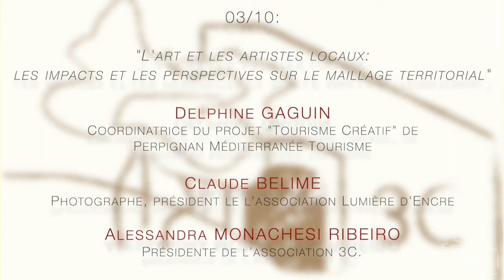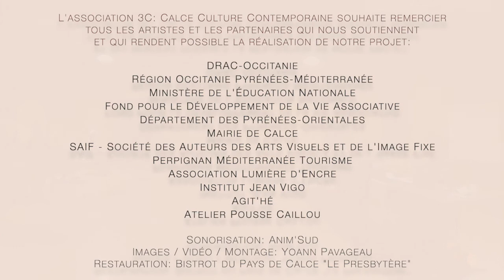3C: Les états généraux de l'art contemporain sous le covid-19 - Jour 3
Pour la reprise de nos Causeries Publiques nous, l’association 3C: Calce Culture Contemporaine, avons choisi de mettre l’accent sur ce que nous vivons dans cette année si particulière en réalisant, au début du mois d’octobre, du 01 au 03, un court cycle de tables-rondes sur le thème: « Les états généraux de l’art contemporain sous le covid-19 ».

Au programme, au deuxième jour, le 03/10/2020:

« L’art et les artistes locaux: les impacts et les perspectives sur le maillage territorial »

Avec les précieuses interventions de:

Delphine GAGUIN – coordinatrice du projet « Tourisme Créatif » de Perpignan Méditerranée Tourisme

Claude BELIME – photographe, président le l’association Lumière d’Encre

Alessandra MONACHESI RIBEIRO – présidente de l’association 3C

En avant-programme nous avons eu l’exhibition du teaser du film: « Effacements« , de l'artiste Kika Nicolela. Ce film, résultat de la résidence de l’artiste pour le projet 3C en décembre 2019, sera montré dans son intégralité lors de notre exposition « Paysages liquides : entre art et terroir « , en mars 2021. Pour plus d'informations, visitez notre site.

Nous pensons que le moment est propice à la réflexion, à la discussion, à l’échange et au travail conjoint pour la réinvention des formes et des moyens de faire et de montrer l’art. Et nous souhaitons offrir notre petite contribution là-dessus en proposant ce moment et cet espace de réflexion et de partage à tous les acteurs culturels du territoire et à tous ceux qui s’intéressent aux destins de la culture post-pandémie.